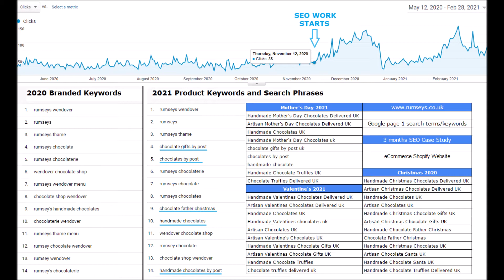Shopify SEO Case Study 2021 eCommerce UK Google Ranking SEO Lady Review Rumseys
This case study video shows that before SEO work started the date was the 12th November, 2020 and the Google rankings were benchmarked on this date. Compare them with 4th December 2020, or if you fancy - check them yourself today! You're looking for the domain rumseys.co.uk